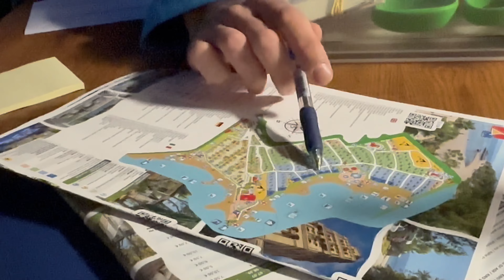EPISODE 32/LUXURY CAMPINGSITE/ ROADTRIP FROM AUSTRIA TO INDIA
Zadar to Split Adventure! Join me in this picturesque video as I embark on a road trip from Zadar to Split, weaving through the breathtaking landscapes of Croatia. The drive itself becomes a visual feast, showcasing the natural beauty that Croatia is renowned for.

As the journey unfolds, I arrive at a luxurious camping site, a hidden gem with an incredible wellness center. Follow along as I explore the plush amenities, savor the tranquility, and dive into the indulgent experience this camping site offers.